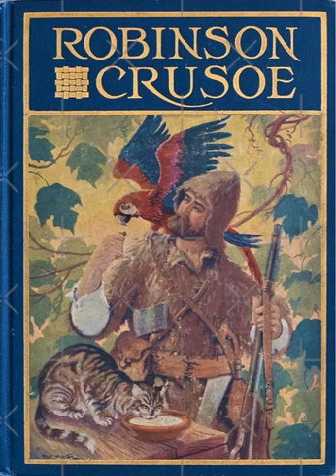Robinson Crusoe Chapter 04 (3)